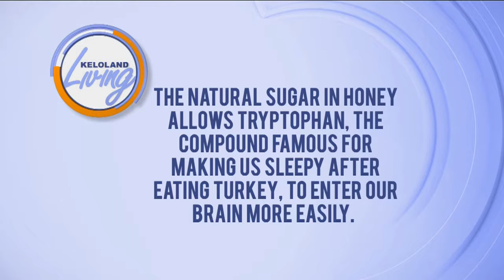KELOLAND Living: Lake Thompson Honey